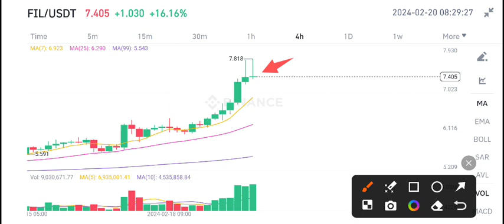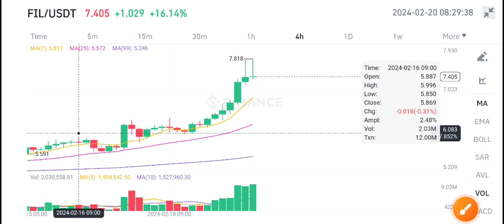FIL coin Price Prediction Today! Filecoin News Today